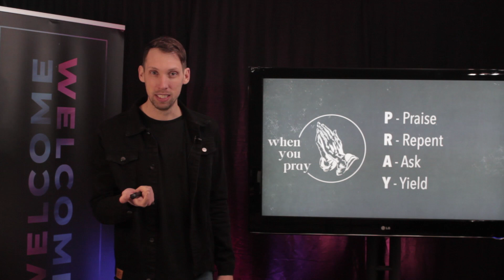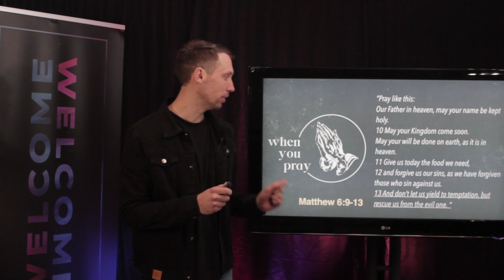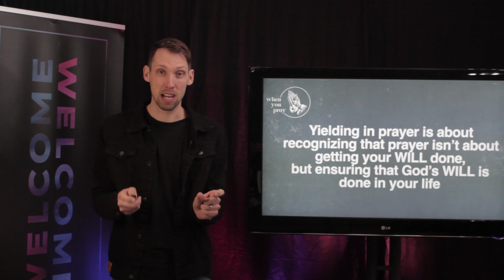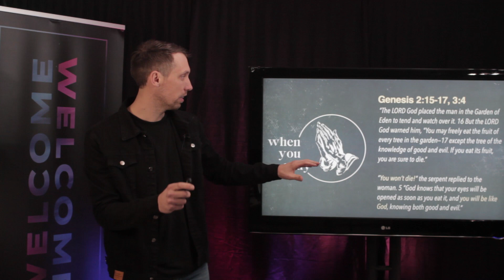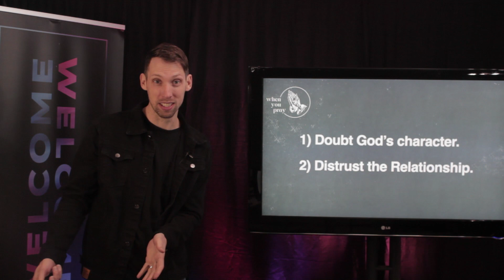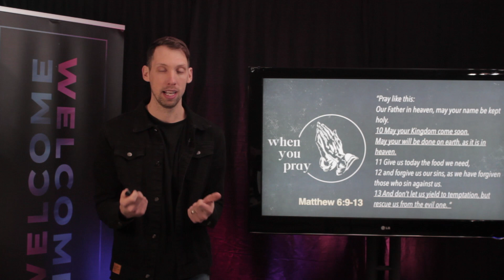GTYA// What are you Yielding too?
At the end of the Lords prayer Jesus says pray that you would not yield to temptation. Discover in this short talk how we can yield to the right thing in our lives and follow God's way instead of our own yielding to our own.

SHOW LESS